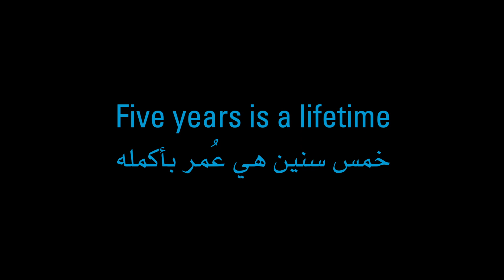5 years is a lifetime for millions of Syrian Children.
8,4 millions d’enfants ont subi des traumatismes durant le conflit. 8,4 millions d’enfants ont besoin de notre aide. Aujourd’hui plus que jamais.

8,4 miljoen kinderen zijn op traumatiserende wijze door het conflict getroffen. 8,4 miljoen kinderen hebben onze hulp nodig. Vandaag meer dan ooit.